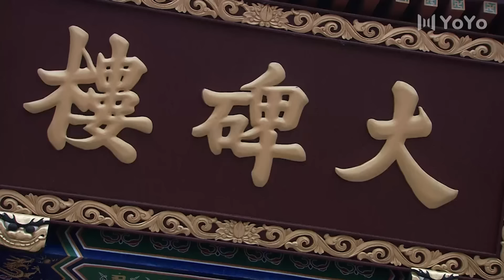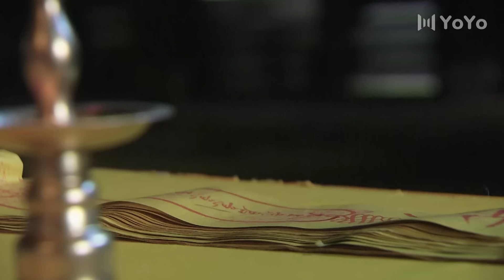⚔️ 敌军屠杀少林寺，却被疯癫老道轻松打败！⚔️kungfu | 功夫 | 功夫大師 | 歡迎訂閱#活佛济公